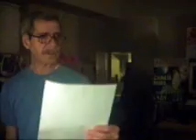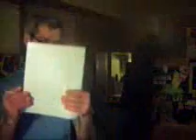Gypsy con' my house now'.wmv